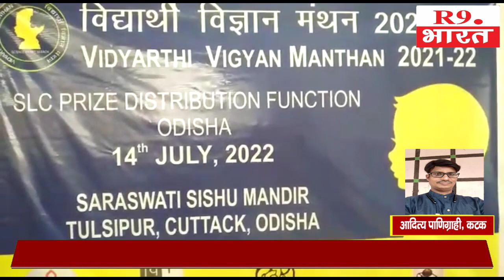कटक तुलसीपुर सरस्वती शिशु विद्या मंदिर मे science summit का कार्यक्रम।